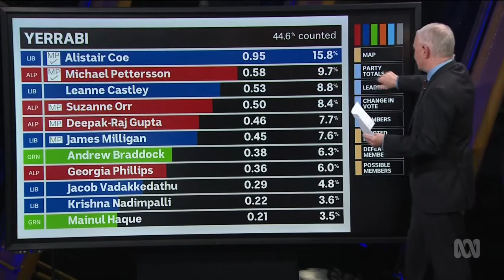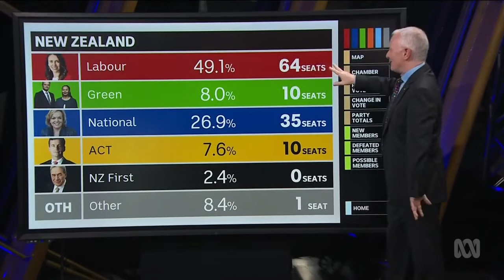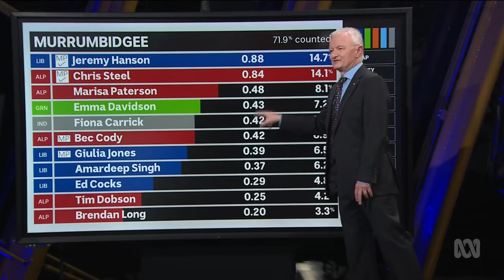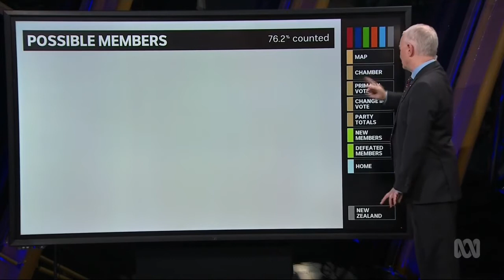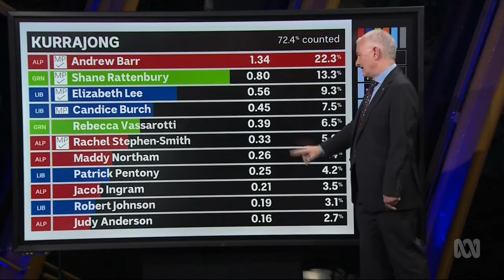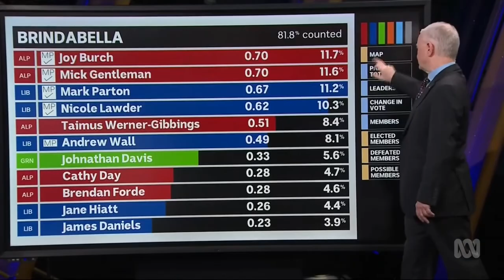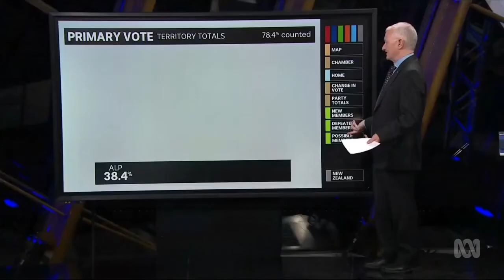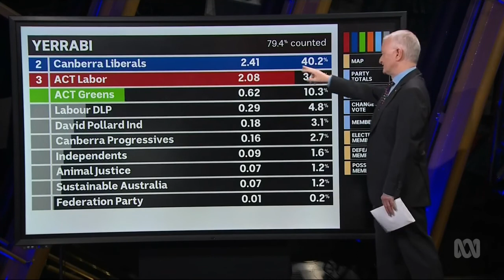ABC News ACT Election 2020 Part 2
ABC News Coverage of the 2020 Australian Capital Territory Election